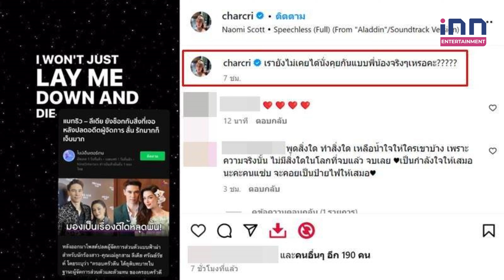อดีตผู้จัดการ “ลิเดีย -แมทธิว” เคลื่อนไหวถึงปมโดนปลดฟ้าผ่า | iNN Entertainment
อดีตผู้จัดการ “ลิเดีย -แมทธิว” เคลื่อนไหวถึงปมโดนปลดฟ้าผ่า